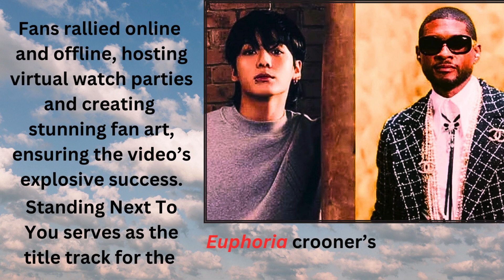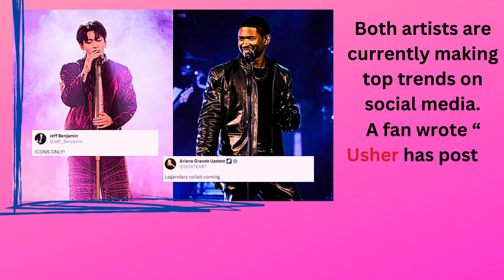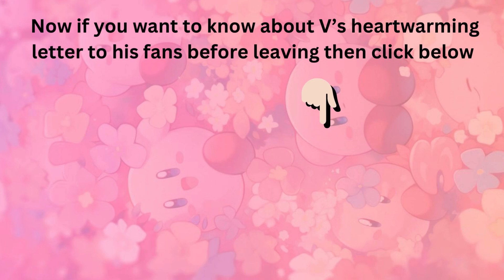Jungkook and Usher stun with electrifying performance in remix music video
Jungkook and Usher stun with electrifying performance in remix music video. Fans rallied online
and offline, hosting virtual watch parties and creating stunning fan art,ensuring the video’s explosive success. On December 15, the video of Standing Next To You made the song climb to #12 on iTunes US.